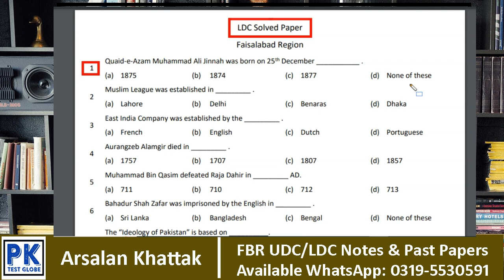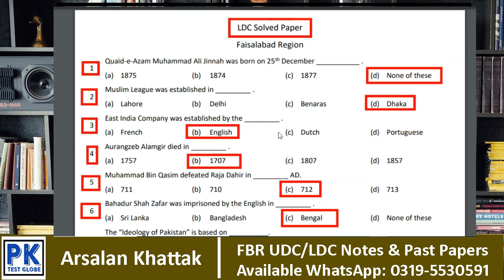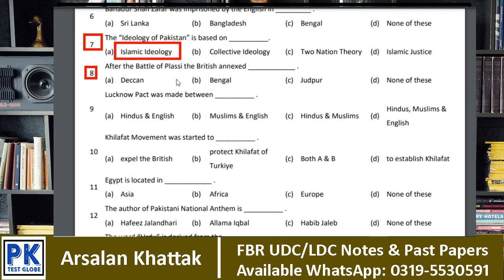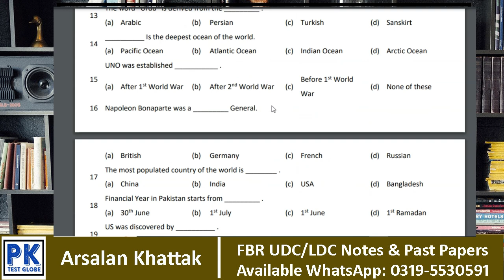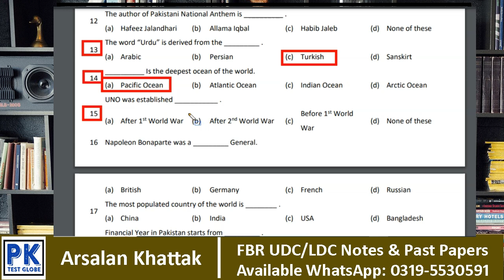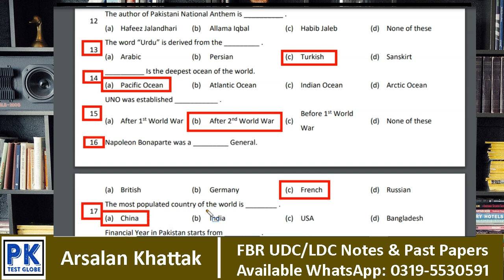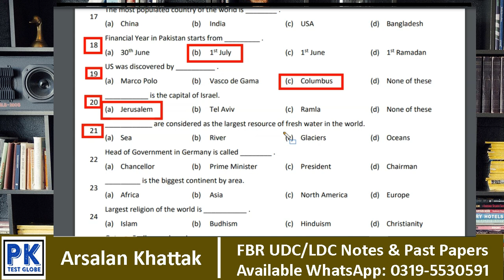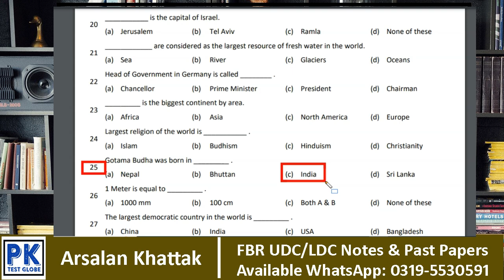FBR Custom LDC Paper 2024 | FBR LDC Past Paper 2024 | Part-01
Dear students, in this video I have shared FBR Custom LDC past paper of Faisalabad Region. In video, I have answered 25 mcqs. There were 50 MCQs in Paper. Watch complete video for FBR Custom ldc past paper solved.